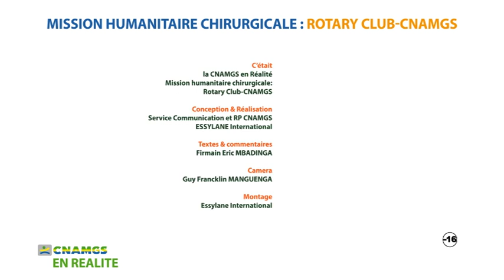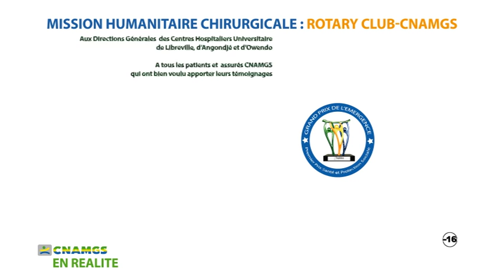CNAMGS en Réalité Magazine Mission humanitaire CNAMGS ROTARY CLUB LBV V2